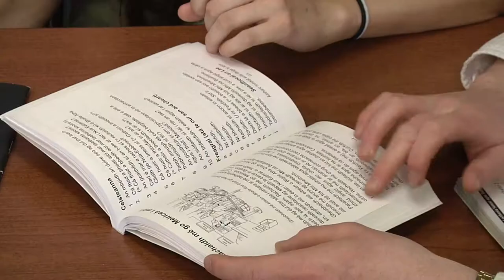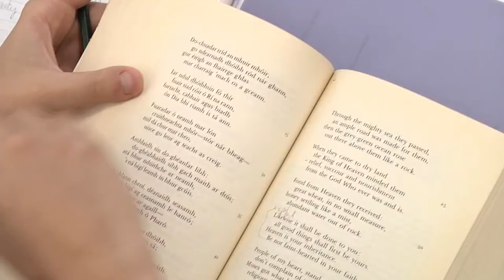Irish Student Profile: Rae Moors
The only one of its kind in North America, the Department of Irish Language and Literature gives undergraduate students the opportunity to learn Irish, the indigenous language of Ireland and the voice of the oldest vernacular literature in Europe, and allows them to engage Irish culture in its native language.